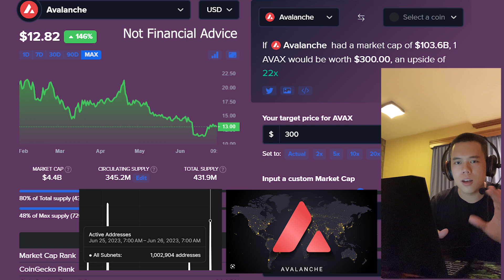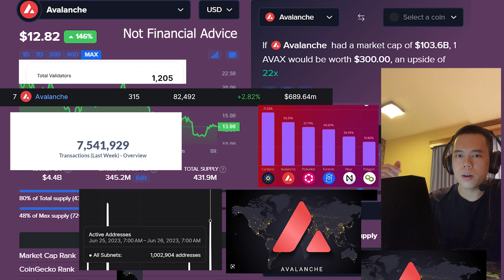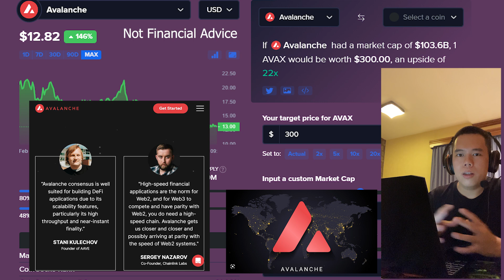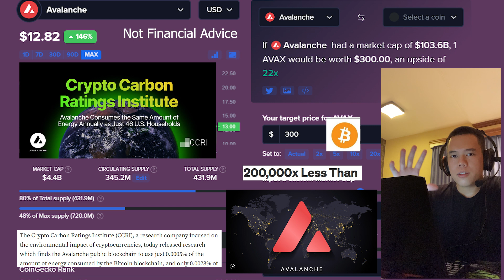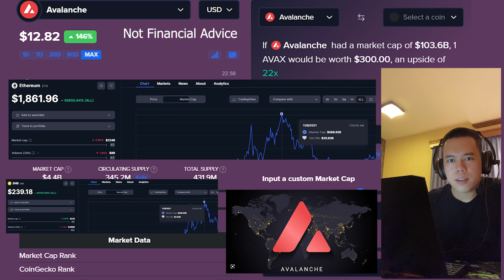AVALANCHE : THE TIME IS COMING…$300 INCOMING!? | AVAX Price Prediction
In this video I talk about all things Avalanche Network – AVAX!